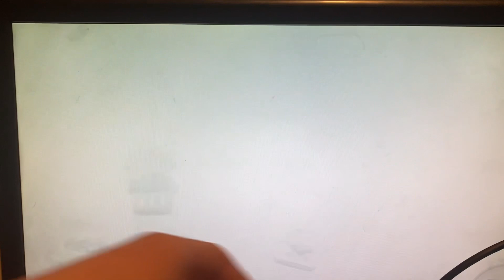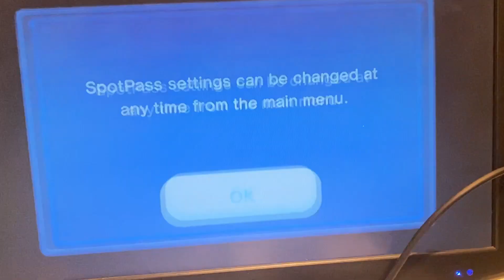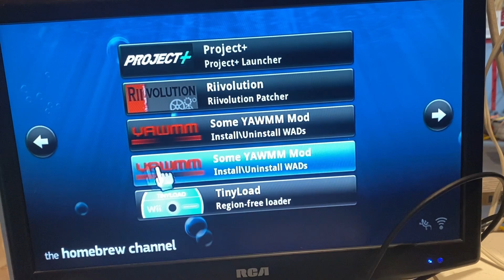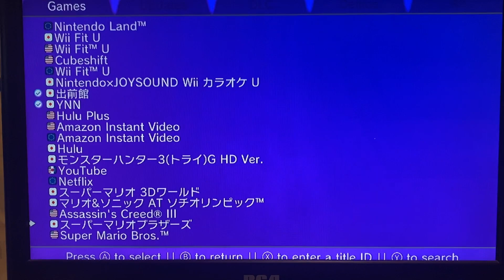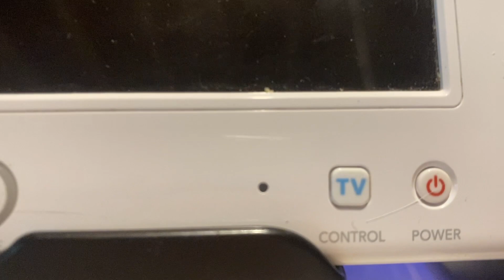Wii U In 2023,Should You Get One? (A Brief Review of Nintendo’s Wii U)